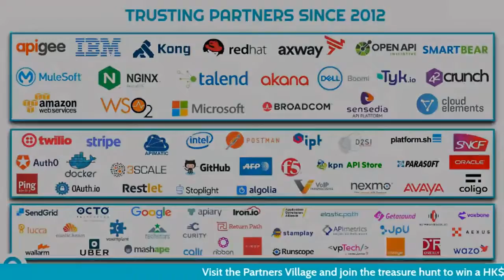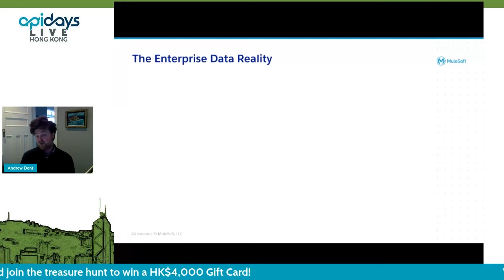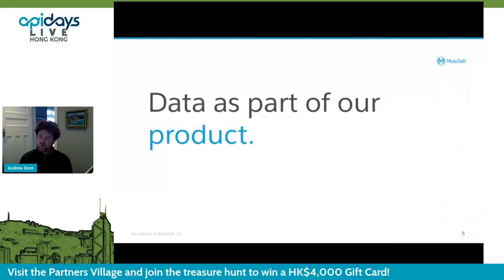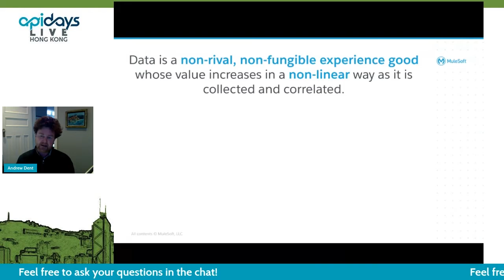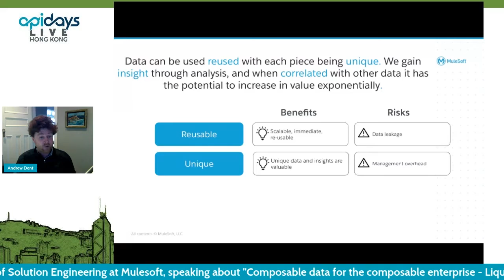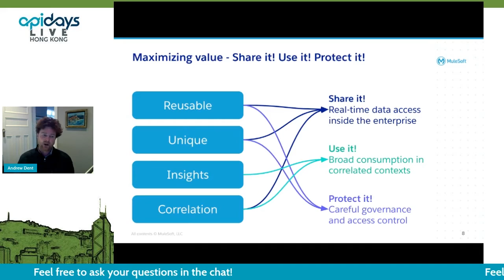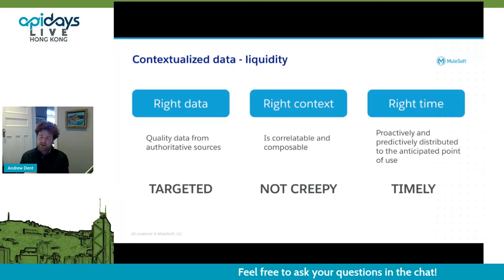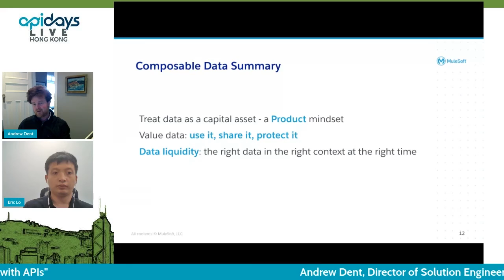Apidays LIVE Hong Kong 2021 - Composable data for the composable enterprise [...] By Andrew Dent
Composable data for the composable enterprise - Liquefying data capital with APIs
Andrew Dent, Director of Solution Engineering at Mulesoft